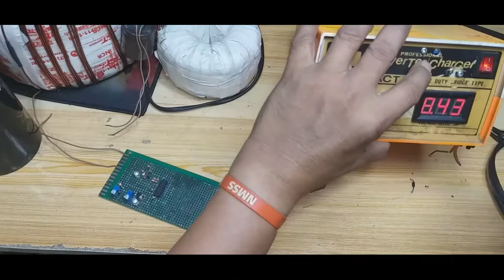DIY IWAS SA PAGKA SIRA NG BATTERY LOW /HIGH VOLTAGE DISCONNECT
low voltage disconnect (LVD) protects your batteries from reaching a depth of discharge that may damage them and reduce their lifespan.
high voltage disconnect(HVD) HigH Voltage Disconnect is used to help protect  batteries from damage
due to over  charge.